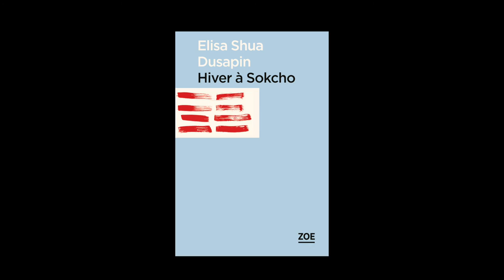"Hiver à Sokcho", d'Elisa Shua Dusapin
Une présentation du premier roman "Hiver à Sokcho" par son auteur, Elisa Shua Dusapin. Disponible dans toutes les bonnes librairies dès le 18 août 2016.